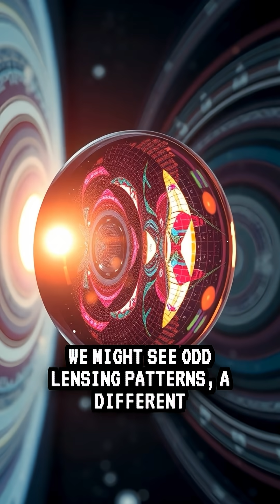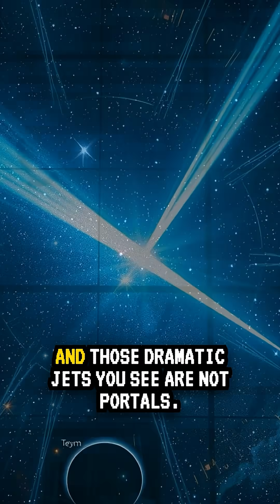Do Black Holes Hide Wormholes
Are wormholes real? The Einstein–Rosen bridge appears in black hole math but pinches off. A traversable wormhole would require negative energy. Observational clues would include unusual lensing, a different photon ring, or gravitational wave echoes. Current data fits black holes.